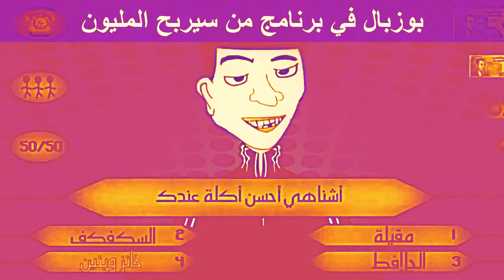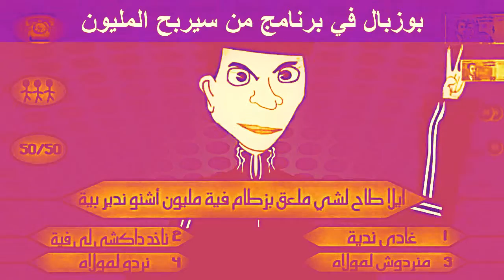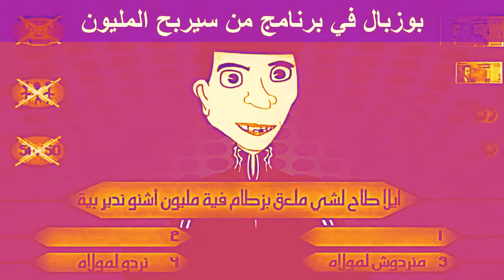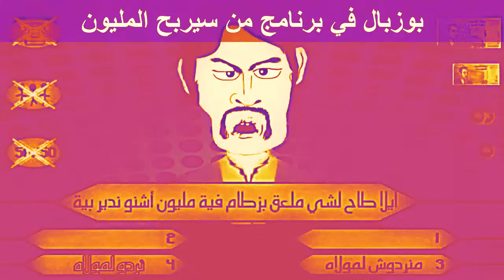bouzbal - rab7 200dh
Bein sport
بي إن سبورت
Dog
Cat
Tiger
fuzzing
kali
api
dll
Lion
Monkey
Zoo
Car
Girl
Representative
kisat nass
th3pro
google adcense
algerie
la fouine
exclusive
soprano
badr hari
Artist
Crazy
Madness
Hidden Camera
Entertainment
Football
Basketball
Viva
Prostitution
Funny
Clips
Cooking
Offers
Show
Reduction
Lottery
President
Typhoon
Earthquake
Killing
Crime
TV
IPhone
Samsung
Sex
Exciting
Series
Film
Baby
Child
Justin Bieber
Michael Jackson
Ventricular
Beach
Harassment
Photos
Programs
Report
Disaster
Disasters
Documentary
royal baby
catching fire
funny
movies
drake
lil wayne
blurred lines
full movie
music
minecraft
one direction
wake me up
avicii
blurred lines
mel smith
royal baby
catching fire
best song ever
alan partridge
one direction
selena gomez
تسلية
عبده موته
محمد عساف
العاب تلبيس البنات
لعاب ذكاء
اغانى رمضان
عادل امام
توم جيري
مسلسلات رمضان 2013
رشيد شو
كيليميني
rachid show
اغنية
كاس العالم
اعلام دول العالم
دول اوروبا
صور رمضان
اخر الاخبار
رمضان
فيلم
اغاني
رقص
افلام
مرسي
كاظم الساهر
على الطاير
تويتر
تميم بن حمد
ديوان المظالم
حسن شحاته
جامعة القصيم
اسعار الذهب
اخبار مصر
اليوم السابع
جامعة الدمام
جامعة تبوك
اغاني
حبيبي برشلوني
ايوب
باسم يوسف
تكي
ماين كرافت
الكويت
الامارات
السعودية
مصر
قطر
البحرين
شيعه
سنه
العربية
الجزيرة
النصر
برنامج
مقلب
خفية
مسلسلات
افلام
مسلسل
اغاني
موسيقى
صالة
الاتجاة المعاكس
بنت مغربية
بنت مصرية
فيلم وثائقي
كوميدي
سوري
عادل امام
يسرى
كاميرا خفية
رامز
جلال هاني
سلامة هاني
رمزي محمد
هنيدي كورة
رياضة
المبدع العربي
الجزيرة
انفجار
تفجير
العراق
اغتيال
تدمير
بانياس
دمشق
سقوط
الاسد
قتل
بشار
الاسد
وفاة الملك عبدالله بتال القوس محمد
الدوسري
ابتكار
حلى
حلويات
كيك طرطى
كاكاو
قهوه
الجمعة
عبدالله
المديفر
مرتضى
منصور
روني
بلاستيشن 4
جلكسي 5 6
اوباما
الصين
حريق
سيول
رشيد شو
لسعد المجرد
cheb akil
accident
inna
comedia
قصة الناس
countdown
rap maroc
hackers
Saad Lamjarred 2014 - ENTY Baghya Waha / سعد المجرد انت باغية واحد
said outajajt
damsiri
139tl in dollars
said outajajt
fatima tabaamrant
amrrakchi
l3zawi
itran imjad
imghrane
im3ranlahbab
outajajt lportable
lhoussi outajajt
mzouda prouduction
touggane
hma alaah mozambik
festvael agadir
foto de agadir
rachud asmoun
ait el hawa
brahim asli
tamazirt
inerzaf
agdal
achkayn
تنقيح البرامج
debuug
debugging
debuggers
ollydb
ollydbg
immunity debugger
software testing
blackbox testing
reverse engineering
إختبار البرامج
الأسمبلي
assembly
registers
eax eip ecp ebp flags
الهندسة العكسية
منقحات
tutorial
stack
memory corruption
buffer overflow
stack overflow
basics
pro
tuto
professional
computer science
pentesting
pentration testing
white hat
grey hat
white box testing
grey box testing
internet
blogger
th3
المحترف
الحماية
الحلقة
الإنترنت
الربح
أدسنس
بلوجر
أدورد
حصريات
تحميل
أنونيموس
أخبار
جديد
ناسيونال جوغرافيك
عنيبة
موسطاشة
أحمد ديدات
سقوط
أكبر
أصغر
تقنيات
مثير
فستان
أطفال
رسوم متحركة
العيد الكبير
سبام
فيسبوك
ثغرة
إكتشاف
vulnrability
test
exploit
spam
bug bounty
researcher
kids
enfant
aid
drari
3id lkbir
techniques
securite
ebook
book
pdf
doc
python
ruby
C
c++
c#
java
assembly
perl
delphi
programmation
news
down
big
small
download
install
adword
adsence
episode
لغة
برمجة
تعليم
الباك
نجاح
تسريبات
شعر
كتب
education
taalim
tasribat
bac
succuful
naja7
inwi
أمن
معلومة
عجائب
غرائب
هواتف
خدع
أندرويد
إيفون
روعة
غالي
بخس
رخيص
المغرب
العرب
فلسطين
القدس
تحرير
maroc
mghreb
Raghib amine
palestine
poc
Quds
expensive
android
tricks
fantasy
info
2m
medi1tv
al2oula
mbc
mbc3
mbc2
mbc4
mbcmax
mbc action
aflamبي إن